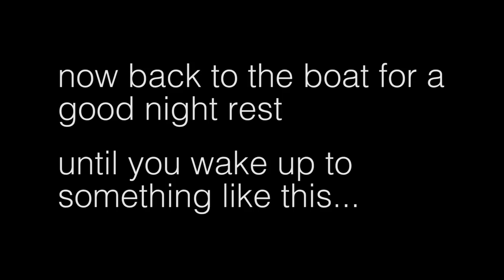RIDING OUT A GALE AT ANCHOR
Riding out one of the bigger gales we have experienced at anchor on our sailboat. We have experienced higher winds but this was a long period of strong sustained winds. Quite the experience.

Vlog #121

Check Wes -

Check Kate -

songs -
Chill Day by Lakey Inspired